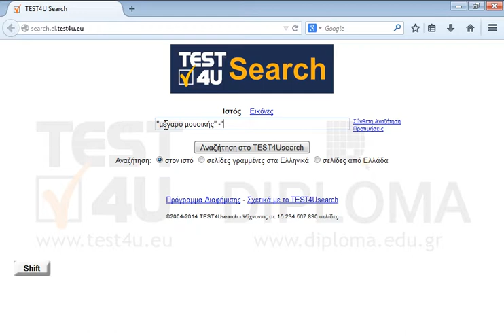Βρείτε πληροφορίες στον ιστό για την φράση μέγαρο μουσικής. Στα αποτελέσματα να μην υπάρχουν...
Βρείτε πληροφορίες στον ιστό για την φράση μέγαρο μουσικής. Στα αποτελέσματα να μην υπάρχουν σελίδες με τη φράση στην Αθήνα. Φροντίστε πριν πατήσετε το κουμπί Υποβολή να εμφανίζεται η σελίδα των αποτελεσμάτων.